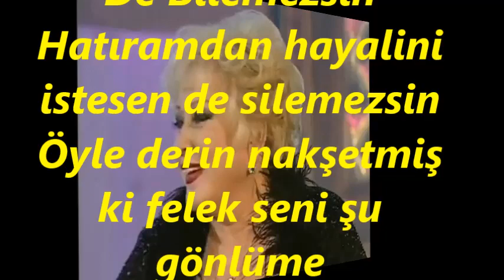Muazzez ABACI-Seni Ne Çok Sevdiğimi Söylesem De Bilemezsin (BAYATİ)R.G.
SOLİST:
*MUAZZEZ ABACI*
VİDEOYU YAPAN
*RECEP GAYRETLİ*
GÜFTE: NECLA GÜRER
BESTE: EROL SAYAN
USUL: DÜYEK
MAKAM: BAYATİ
Seni Ne Çok Sevdiğimi Söylesem De Bilemezsin
Hatıramdan hayalini istesen de silemezsin
Öyle derin nakşetmiş ki felek seni şu gönlüme